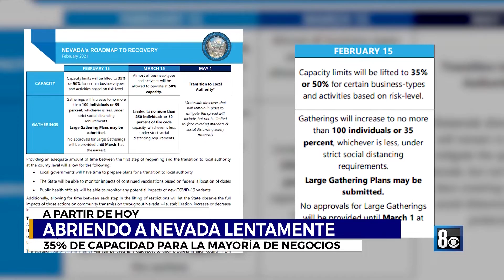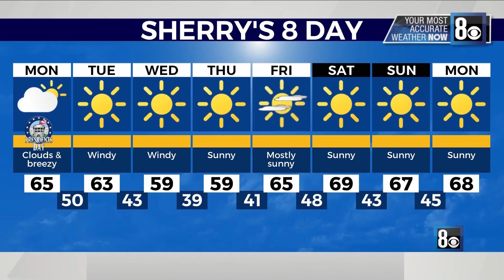BREVE INFORMATIVO ** 02-15-2021**